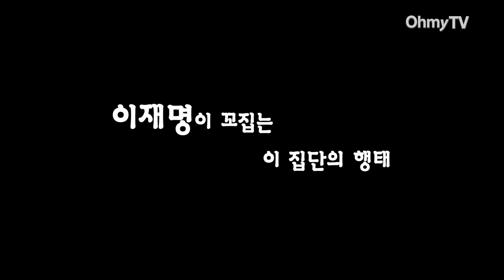[하이라이트] 이재명 “청년 수당이 범죄면 나는 사형수다”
“청년 수당이 범죄면 나는 사형수다”

3일 이재명 성남시장은 '장윤선의 팟짱-청년세대의 솔직토크 편'에 출연해 박근혜 정부의 청년 대책과 향후 성남시 청년 수당 지금에 관한 입장을 밝혔다.

특히 현 정부에 대해서는 ‘불법적 원천봉쇄, 최고의 범법집단’이라며 강하게 비판했다.

'장윤선의 팟짱-청년세대의 솔직토크 편'의 전체 내용은 팟캐스트 장윤선의 팟짱에서 음원과 전체보기 동영상으로 확인할 수 있다.